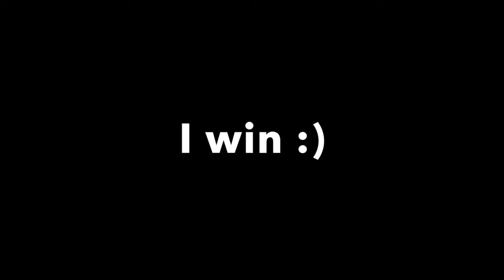Amazing tekkers and skills!! Football skills at it's finest and BEST TOUCH EVER!?!??!?!?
Hey guys welcome back to a new video! can we please try to get 10 likes on this video!
Like Sub an PEACE